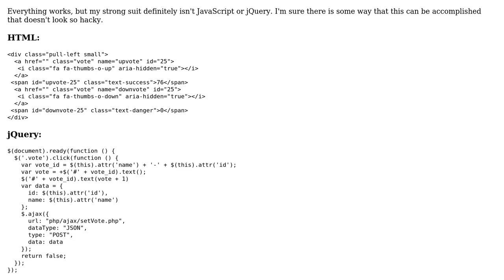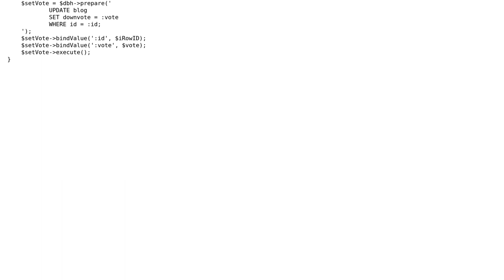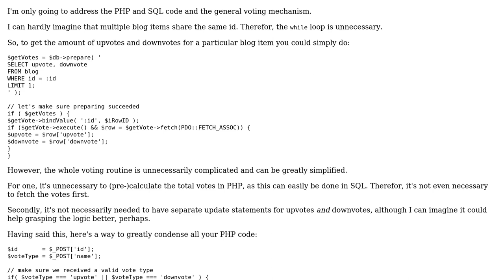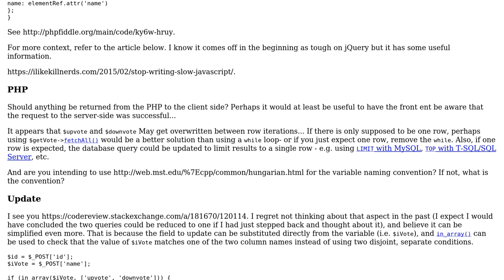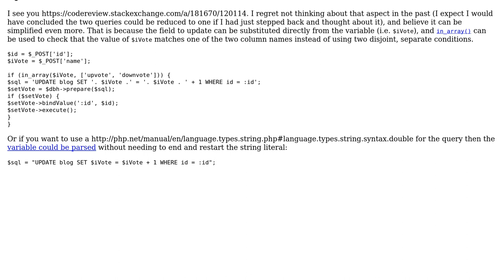Ajax Voting System (3 Solutions!!)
Ajax Voting System

With thanks & praise to God, and with thanks to the many people who have made this project possible! | Content (except music & images) licensed under CC BY-SA | Music | Images & others | With thanks to user SAM OnELA user indymx user Decent Dabbler and the Stack Exchange Network Trademarks are property of their respective owners. You are responsible for your own actions.